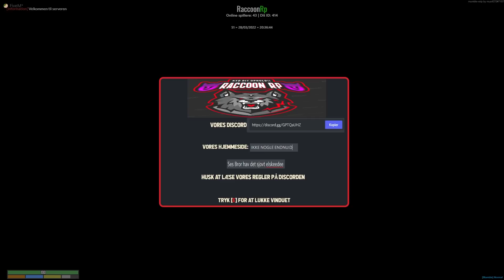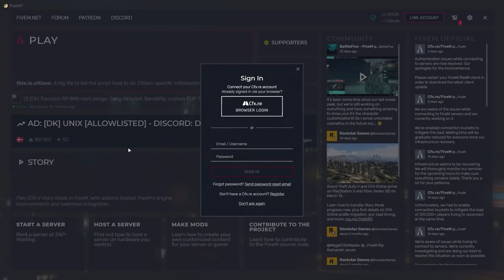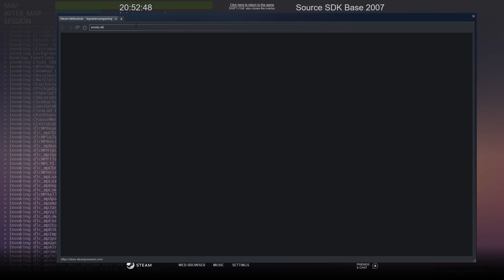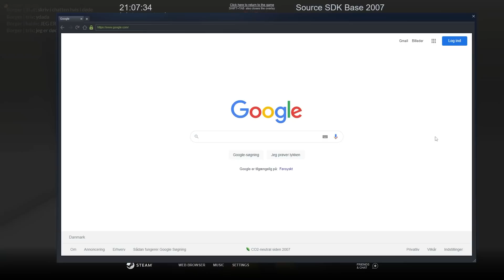ALLE ER ONDE MOD MIG :( - DANSK GTA 5 RP FIVEM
Hvorfor er alle så onde mod mig i dag? :(